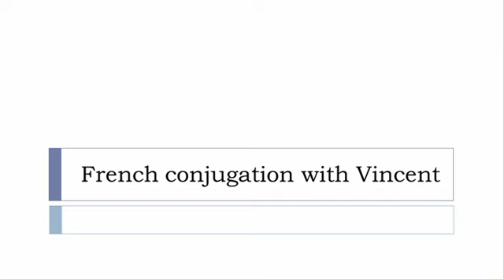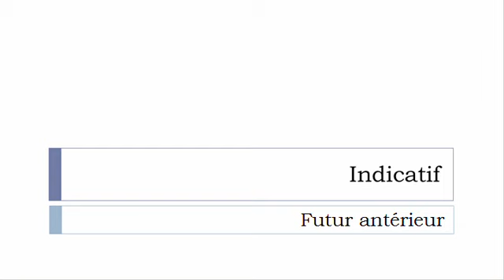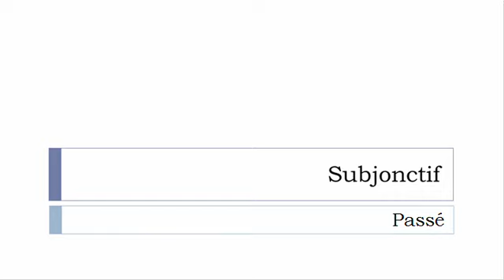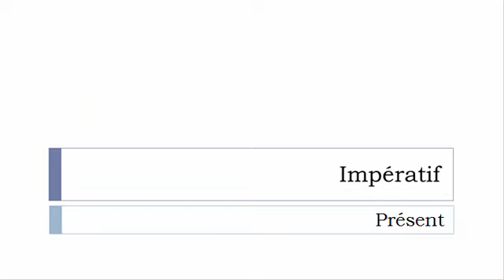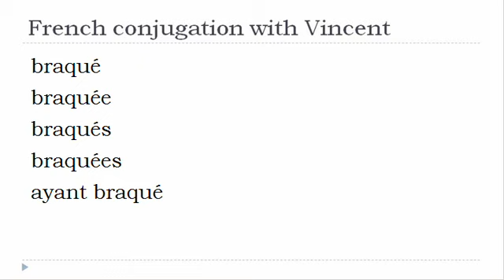French verb conjugation = Braquer